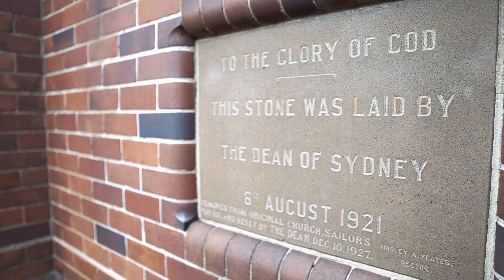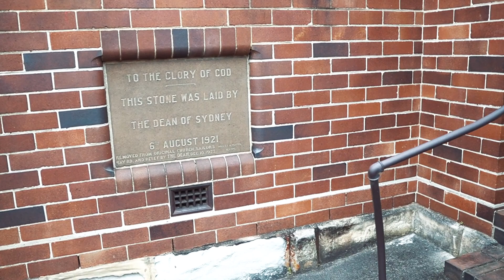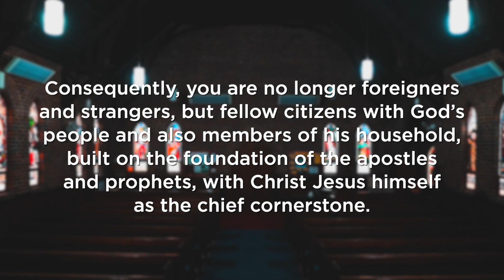A Reflection of Thanksgiving /// 100 Years of St Mark's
On the 6th of August 1921, the foundation stone of St Mark's Northbridge was laid. Join us in giving thanks to God for his continuing faithfulness to our church.